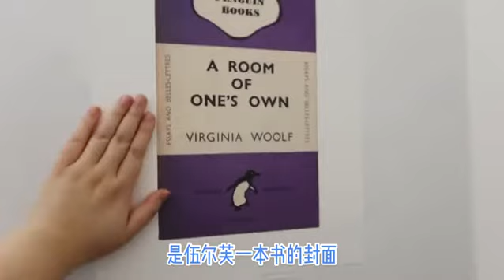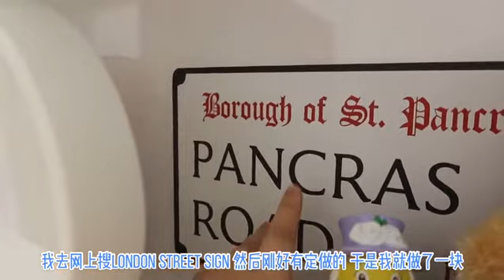【ROOMTOUR】带你看看我在伦敦市中心的留学Studio | 留学生在英国生活好物分享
带你看看我在伦敦市中心的学生公寓，顺便穿插生活好物分享。

留学租房免费咨询加微信：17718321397